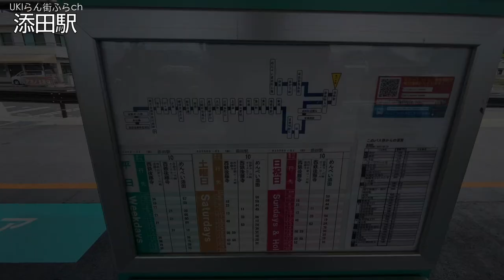【いつものあなたに添える町】福岡県田川郡添田町どんな町？添田駅周辺や市街地【散策・観光】岩石城添田美術館 BRT 彦山川 英彦山神宮 添田町役場 Fukuoka Soeda town JAPAN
こんにちは【UKIらん街ふらch】です。

福岡県田川郡添田町周辺を散策してきました
岩石城添田美術館から始まり添田町役場など市街地、英彦山神宮　添田町役場　彦山川一緒に散歩してる気分で見てください。
故郷の光景を懐かしんだり・行ってみたい・住みたいなどの参考になれば嬉しいです。

福岡県田川郡添田町
人口：8,725（令和5年）
面積： 132.2km²

【撮影日】
2024年4月28日

【目次】
0:00　オープニング　岩石城添田美術館
1:06 　添田駅周辺
2:40    添田
4:23　添田町役場
4:30    添田
5:43　庄
8:23  西添田駅
8:55   エンディング　英彦山神宮

【器具】
撮影:iPhone11
スタビライザー:DJ1 OM4

【地図マップ】
Googeマップ